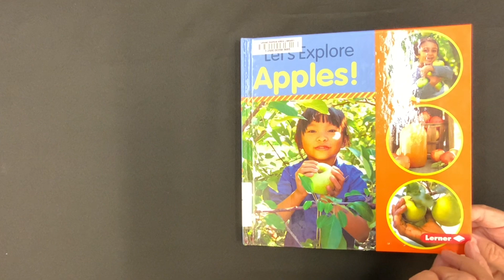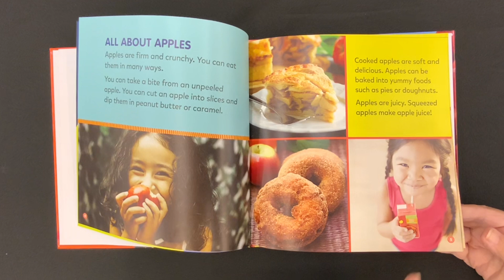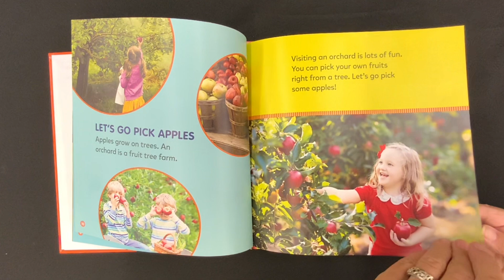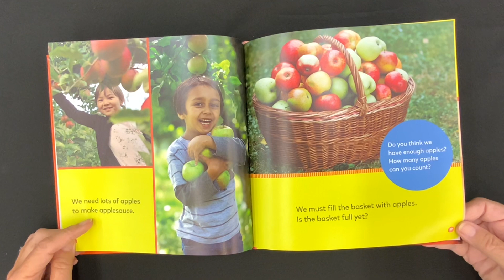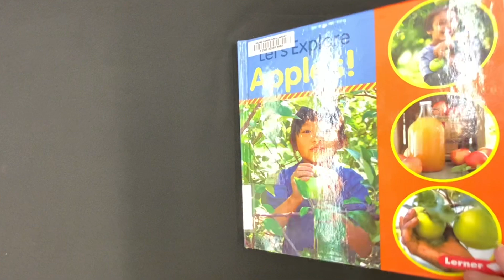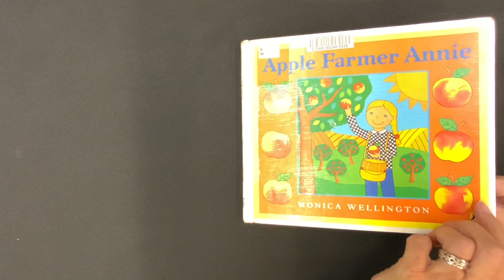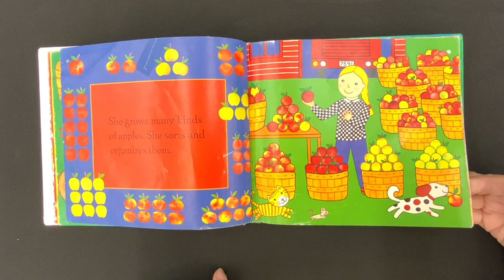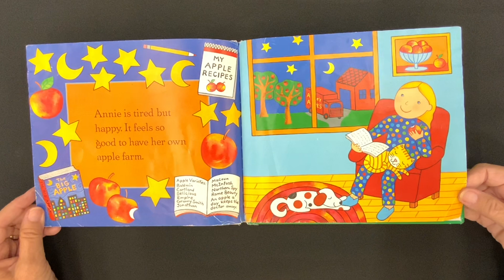Apples | Children's Books Read Aloud & Songs & Flannel Board Activity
Hey friends! Welcome to Online Storytime!
Join Ms. Tracy and Grandma Pat as they talk about apples! Get ready for interactive flannel board activities, fun songs, and some wonderful stories about delicious apples!
Did you know that the Honeycrisp apple is the state fruit of Minnesota?
What’s your favorite apple? 🍎🍏🍎🍏